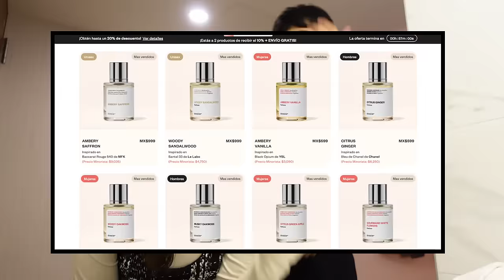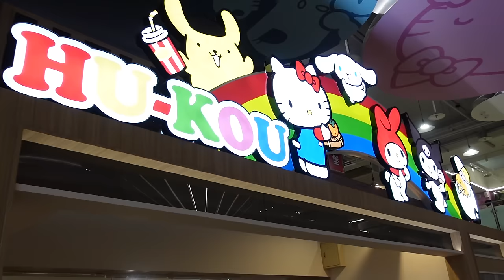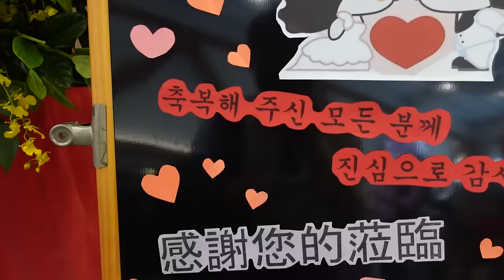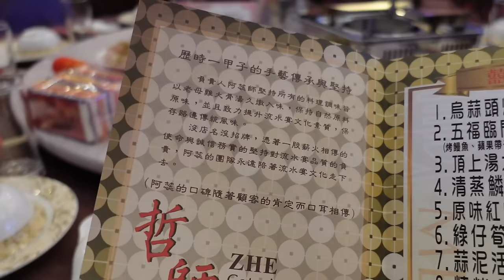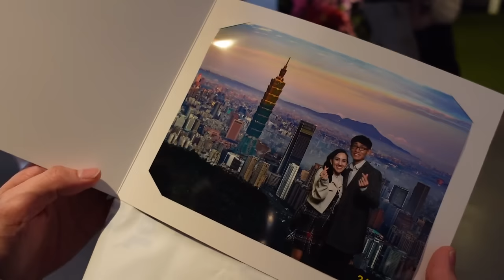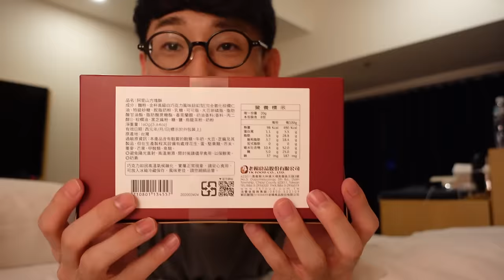😭 VINIMOS HASTA AQUÍ POR UN MOTIVO MUY IMPORTANTE... ❤️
Hola amigos, hoy les contamos el motivo por el que estamos en Taiwan!!